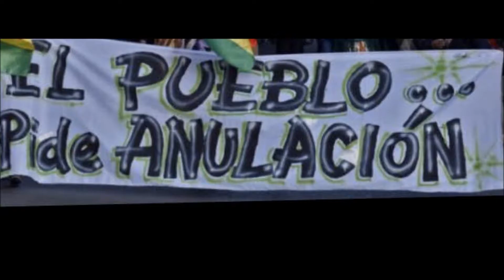Times are a changin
2019 was a year of notable events. Among other things, it witnessed a number of protests held in all corners of our globe as people rose up to speak against the corruption, inequality, the lack of climate justice, and political divisiveness they are witnessing in their perspective worlds. It cannot be helped to see that we are indeed living in difficult times like no other. This expression is presented as the observation of one human being of all this. This video is nonpolitical and is not to be construed in any way as for or against any government or organization. Any assumption to the contrary is merely that, an assumption, and is not based on fact.

*All images are borrowed from the Internet and are not the possession of this YouTube channel.

Song: The Times Are A-Changin'-Written by Bob Dylan. Performed by Fort NoWhere